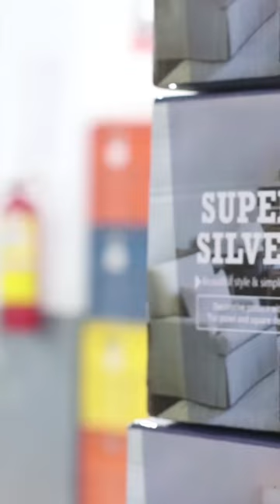Electric Switch Manufacturing I Hitech Plastics I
This video is all about Electric switch manufacturing. There is too much scope in the business of Electric switchboard manufacturing business, So you can Invest in this business and earn too much profit.

At Hi-Tech Machinery, we are proud of our commitment to quality and customer service. Our customers are the foundation of our business, and we strive to meet their needs and exceed their expectations. We look forward to working with you and helping you achieve your goals in the plastic manufacturing industry.